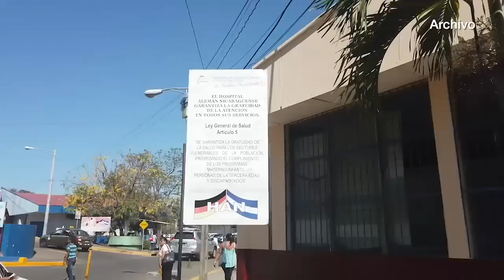La historia de Ossiel Herrera, la primera víctima del Covid-19 en Nicaragua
El estilista Ossiel Herrera regresó a Nicaragua del exterior el 12 de marzo, no el 15, como dijeron las autoridades de Gobierno, afirma su hermano Abel.